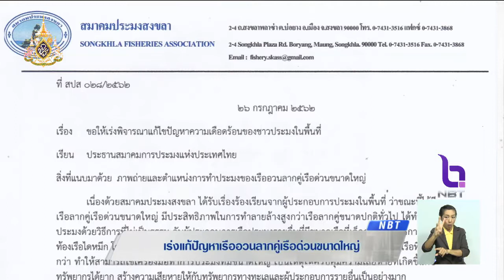ชาวประมงสงขลาร้อง เร่งแก้ปัญหาเรืออวนลากคู่เรือด่วนขนาดใหญ่ทำประมงสร้างความเสียหายทรัพยากรทางทะเล